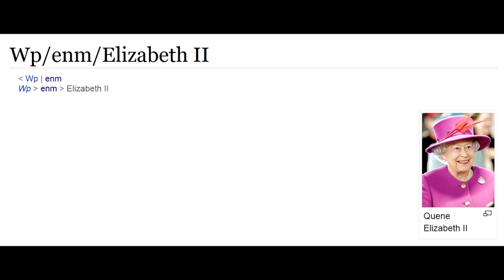ELIZABETH II, part 2